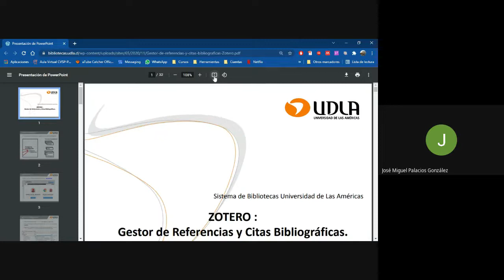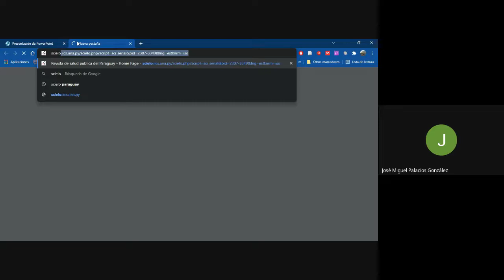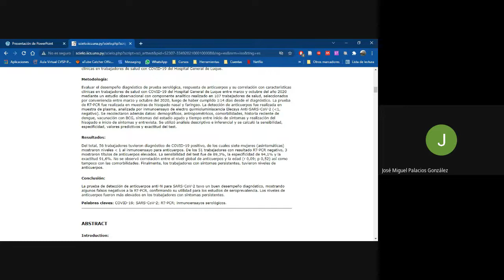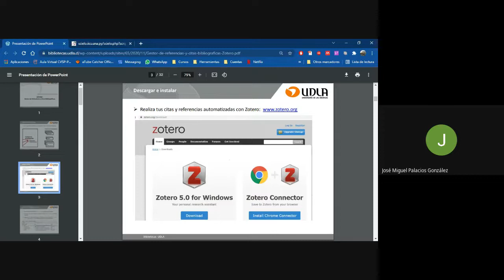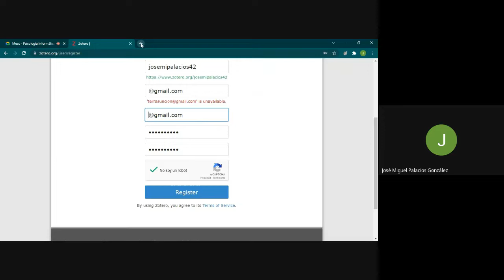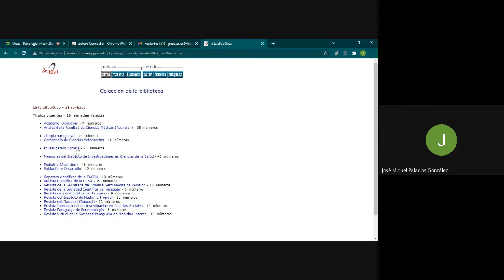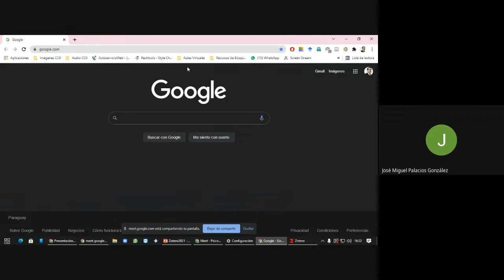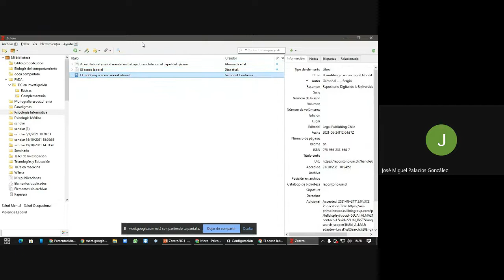Psicología Informática Introducción al ZOTERO Clase del 21 de octubre de 2021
ZOTERO I
- Creación de cuenta
- Instalación de Aplicación y Extensión del Navegador
- Personalización de biblioteca
- Guardado automático de fuentes de información (por navegador)